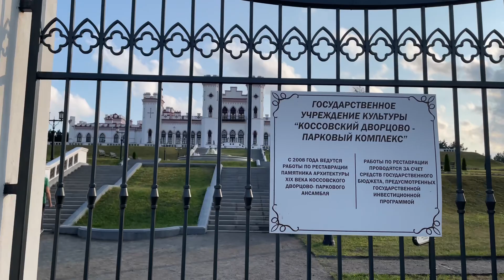БЕРУ ВАС С СОБОЙ! ДВОРЕЦ ПУСЛОВСКИХ. КОССОВСКИЙ ЗАМОК.